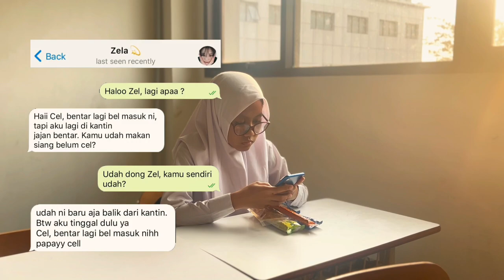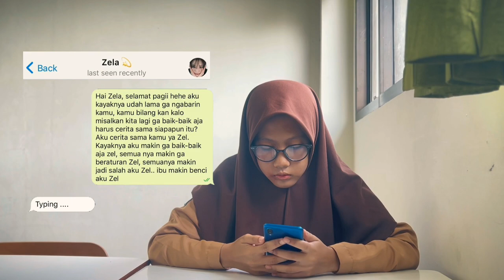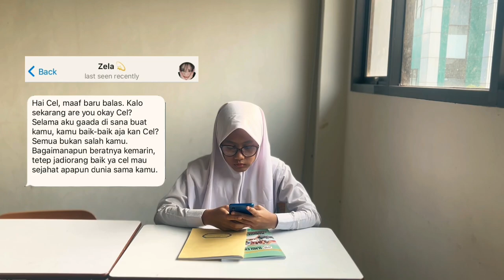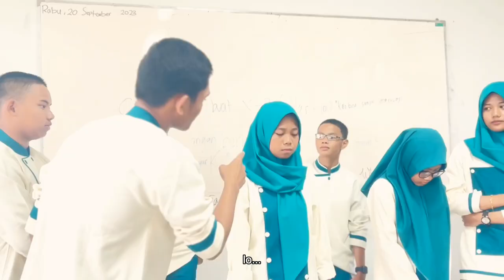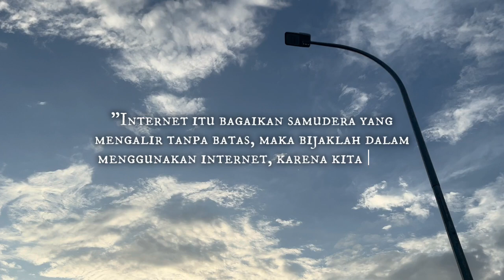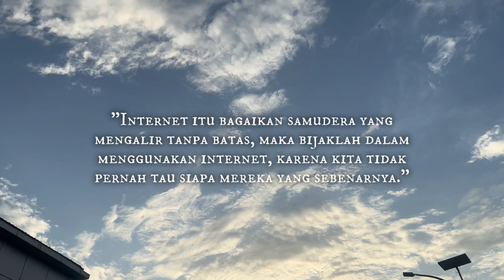Short Movie Teka Teki Untuk Hargia full movie | Projek P5 SMAN 10 SAMARINDA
Sinopsis :
Hargia merupakan gadis SMA yang tidak baik-baik saja dengan kehidupan sekolahnya. Hargia selalu mendapatkan perlakuan buruk dari sekelompok gadis yang terkenal dengan sifat arogan nya yaitu Sliya, Fara, Zea, Nara, dan Reina. Selain itu, sekelompok pria  yang juga suka mengganggunya yang dikenal dengan nama Arga, Ucup, Kevin, dan Putra.

Hargia selalu mendapatkan gangguan fisik, verbal maupun Cyer Bullying.
Teman yang selalu menjadi tempatnya untuk menceritakan kehidupannya sehari-hari, yang berbanding terbalik dengan kehidupan pertemanan Hargia di kehidupan sekolahnya.

  Namun suatu saat Arga bertemu Hargia, Arga tidak sengaja melihat ruang chat Hargia bersama teman dunia maya nya. Dan hingga pada suatu saat, Arga menaruh curiga pada salah satu teman Aliya.

  Siapakah sebenarnya teman Hargia yang dikenal dengan “Zela” di kehidupan sekolah Hargia? Dan apakah memang benar bahwa “Zela” adalah salah satu dari Aliya, Fara, Zea, Nara, dan Reina?

We're X8 kelompok 1 Proudly Present🎥
⏜ ᷼︵•𝐓𝐄𝐊𝐀-𝐓𝐄𝐊𝐈 𝐔𝐍𝐓𝐔𝐊 𝐇𝐀𝐑𝐆𝐈𝐀•︵᷼⏜

CREDITS TO 🎶
╰➤Nadin Amizah -Sorai

Directed by📹
• Morena Rante Tandung

Written by📑
• Mutiara Ariani

Edited by🗳️
• Zahratun Mizwa
• Fatimah Az-Zahra

Property by🛍️
• Aji Qeisya Bilqis Aqila Adhwa Zulfian
• Rut Chesilia Situmorang

Cameramen by📷
• Yesika Mutiara Tonapa

Actor and Actress🙋‍♀️🙋‍♂️
• Alwan Atha Athaya Biyanda
• Adriel Reynaldi Altis Saputra
• Manggala Setiaji
• Rheezam Ahnaf Handono
• Adhwa Auryn Wahyudi
• Armila Nur Fitriah
• Dirghea Anindya Renandemas
• Erviana Putri Agung
• Hamada Al Ghifari
• Vathya Aulia Savira

Thanks to :
Tuhan YME
SMAN 10 SAMARINDA
kelas X8 kelompok satuuuuu